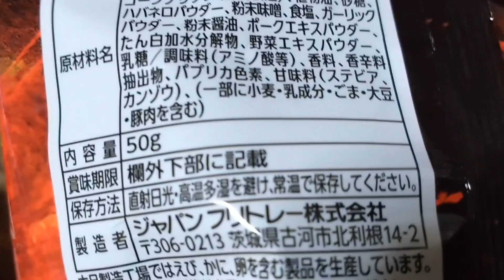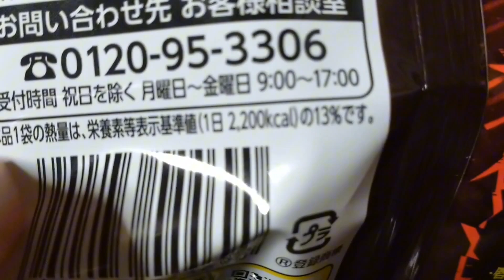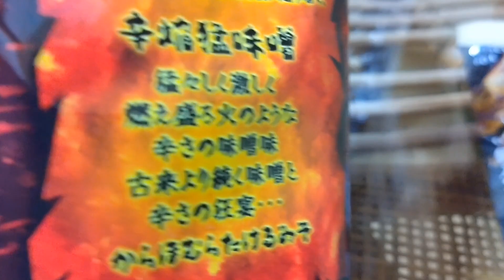絶叫スナック激辛マニア 辛焔猛味噌 トウガラシ・ミソ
久しぶりに食べた結構な辛さのお菓子やわ。このくらいの辛さが丁度良くて好き。